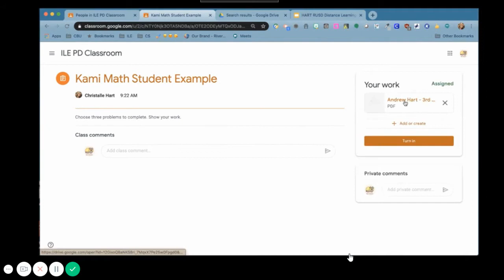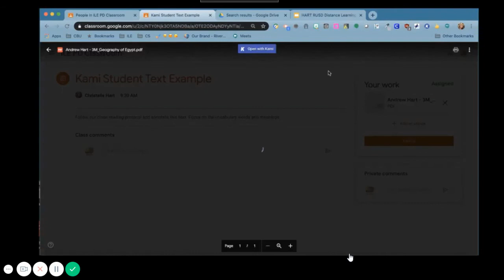Student View of Kami and Google Classroom Spanish